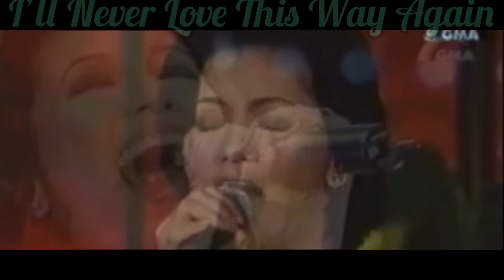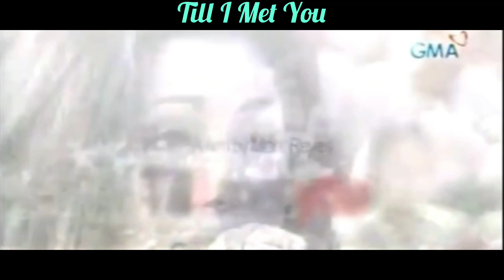Regine Velasquez ADLIBS & FLAIRS (Part 2)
CTTO of the clips